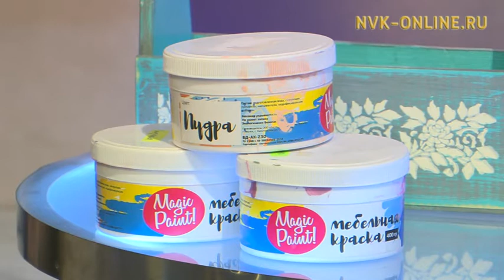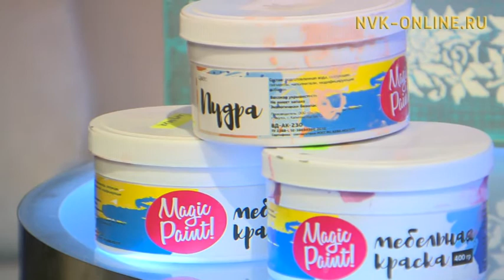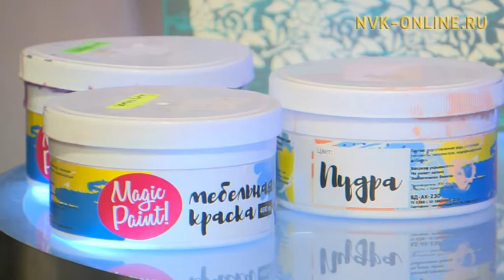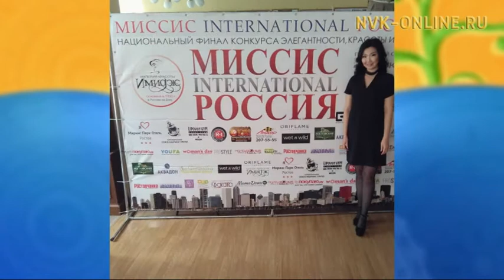«Миссис Россия International 2017» күрэххэ бастакы вице-миссис аатын ылбыт Туана Михайлова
Официальный сайт NVK-ONLINE.RU "Үчүгэйиэн бу сиргэ" биэрии бастакы чааһыгар эдэр худуоһунньук Мария Александрова ыалдьыттыыр. Кини хайдах эргэ миэбэлгэ аныгы кыраасканы туттан, саҥалыы тыыны киллэриэххэ сөбүн, ураты көстүүлээх дьиэ малын оҥорорго сүбэлэри биэрэр, уруһуйдарын, айар үлэтин туһунан кэпсиир.

Биэрии иккис чааһыгар бу соторутааҕыта Ростов-на-Дону куоракка буолан ааспыт «Миссис Россия International 2017» күрэххэ бастакы вице-миссис номинацияны ылбыт биэс оҕо иһирэх ийэтэ Туана Михайлова дьиэ кэргэнин кытта ыалдьыттыыр. Ыытааччы Наталья Колесова.